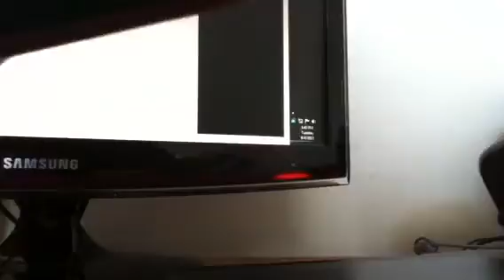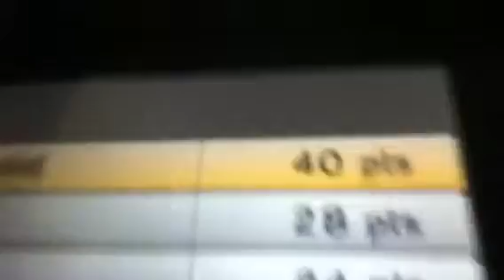MK7 part 8 rock rock mountain